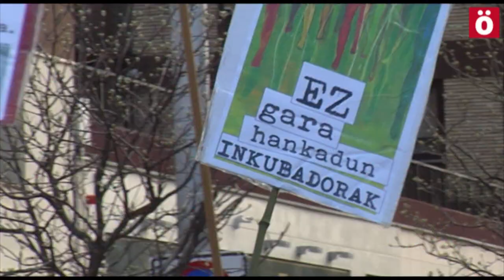AbortoLibre: Milaka pertsonek Iruñeako kaleak bete dituzte abortatzeko eskubidearen alde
Alberto Gallardon Espainiako gobernuaren ministroaren legea gaitzetsi dute eta horri aurre egiteko deia luzatu dute.